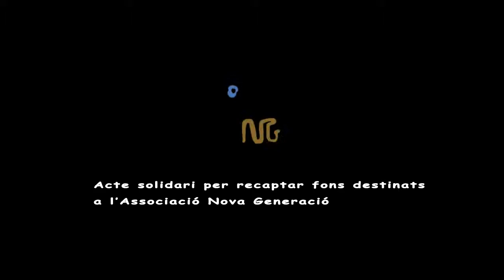Liquid Dansa, espectacle Paranoia Espacial